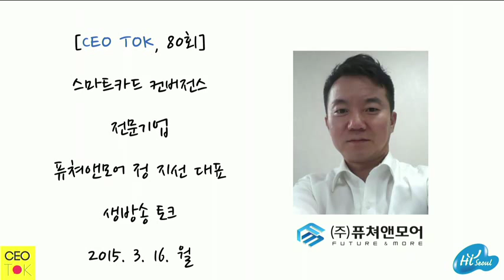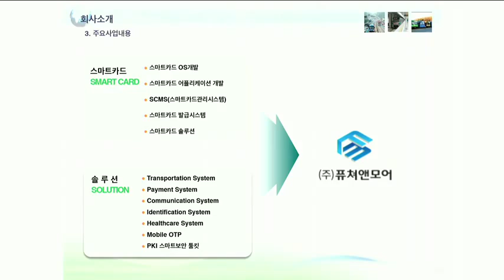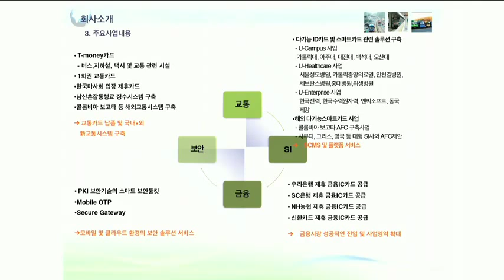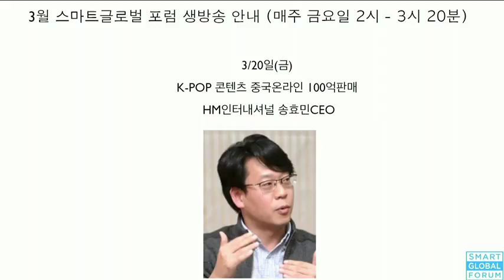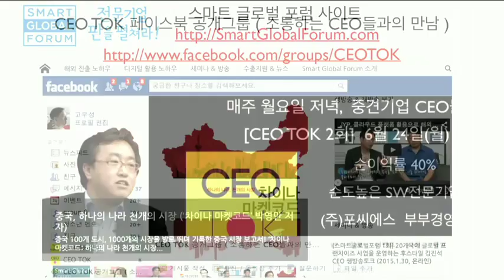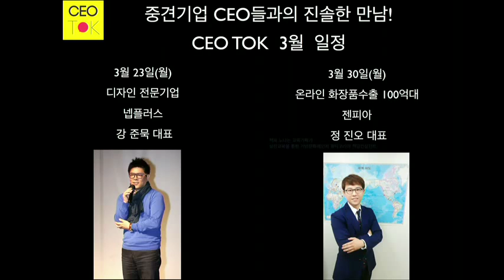[CEO TOK 80회] 스마트카드 & 핀테크 전문기업 퓨쳐앤모어 정지선대표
스마트카드는 모바일에서 어떻게 진화할까요?

3월 16일(월) 저녁 7시 30분 CEO TOK은 스마트카드 전문기업 코아게이트에서 분사하여 스마트카드응용과 핀테크 분야의 전문기업으로 성장하고 있는 퓨쳐앤모어의 정지선대표를 모시고 모바일분야의 다양한 사업기회를 얘기합니다.

2부는 9시부터 참관자들과 게스트와 자유로운 네트워킹이 현장에서 열립니다.

** 전문기업 CEO와의 만남 CEO TOK은 무료로 진행됩니다 **

온라인 생방송과 오프모임 동시에 진행되니, 편하신 방법으로 참여하셔서 경영/처세 노하우, 업종과 세상의 흐름에 대한 솔직한 얘기를 즐겨보세요. ^^.

[게스트]

퓨쳐앤모어 정지선 대표

[진행자 & PD]

- 고우성(PD, 지식큐레이터)

실전적 기업교육, 휴빅코리아 대표

IT 디지털마케팅 와이즈파트너 대표

CEOMBA, 전자신문 지식방송 UTV , 북포럼 진행

- 임수열(MC)

PR&마케팅 전문기업 (주)씽크이지 대표

저서: "살아남은 사업가의 절대습관", "최고의 습관"

- 이건웅(MC)

알고보니 컨설턴트, 깨어보니 기업가

- 송원석 (MC)

현대아산에서 10년간 북한전문가로 일하다가

이제 사업가의 꿈을꾸고 창업시장을 연구 중

** 기존 CEO TOK 분야별 맞춤형 다시보기 서비스 **

** CEO TOK 커뮤니티, 페이스북 공개그룹 ** ( 소통은 여기에서^^)

** 페이스북 CEO TOK 페이지 ** (컬럼, 방송 콘텐츠의 저장소!

(오프참관) 강남구 논현로 168길 36 안국빌딩 6층 지식카페 ( 압구정역 3번출구, 압구정CGV골목 800m 직진, 1층 프라이드어학원인 6층 회색건물) 약도